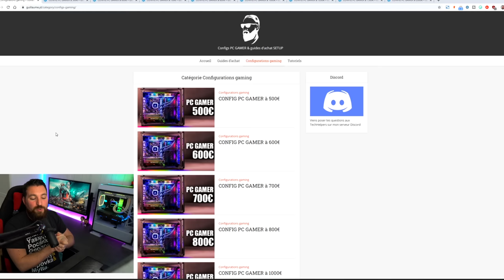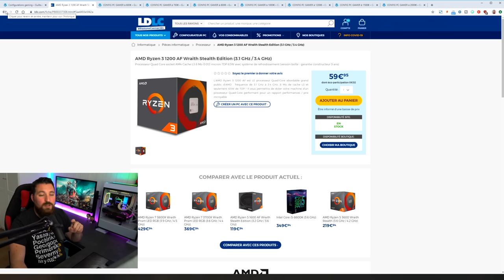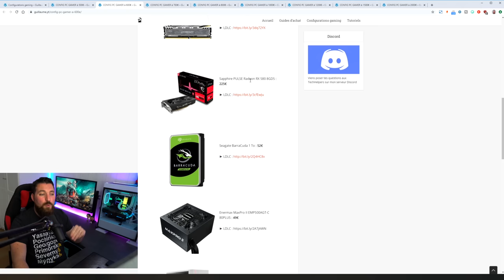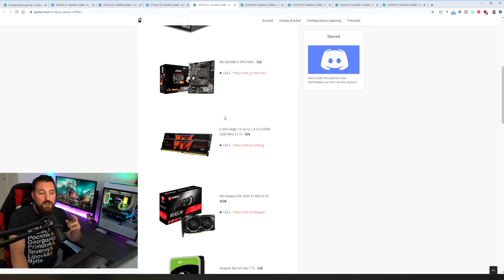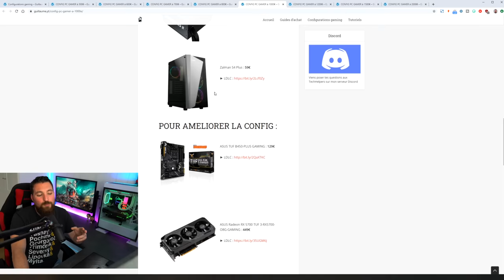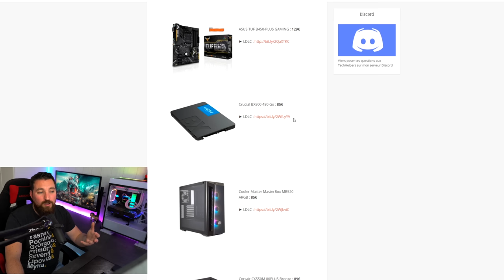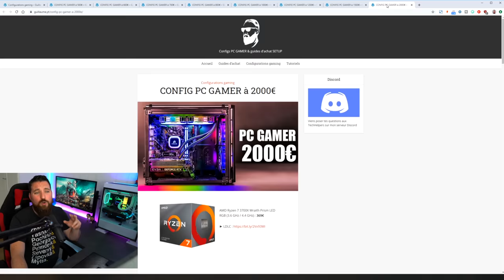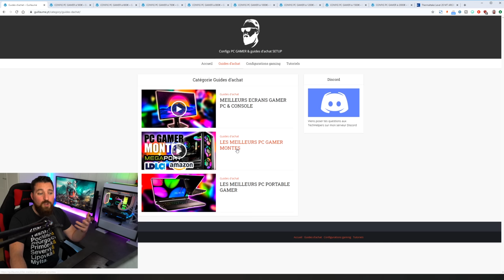PC GAMER de 500€ à 2000€ - CONFIG GAMING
Aujourd'hui, je vous présente des CONFIG PC GAMER pour un budget entre 500€ et 2000€ ! Bon visionnage !

Plan de la vidéo :

0:00 Introduction
2:45 CONFIG PC GAMER 500€
5:44 CONFIG PC GAMER 600€
7:05 CONFIG PC GAMER 700€
9:02 CONFIG PC GAMER 800€
11:09 CONFIG PC GAMER 1000€
13:49  CONFIG PC GAMER 1200€
15:29 - CONFIG PC GAMER 1500€
18:46 - CONFIG PC GAMER 2000€
21:45 - Conclusion